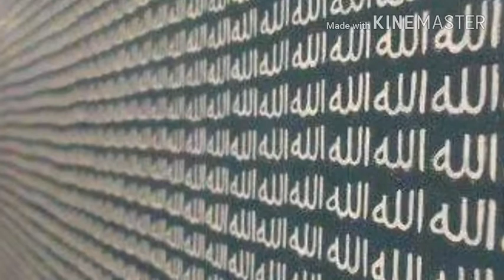Nikahan adik saya. 14 Januari 2009